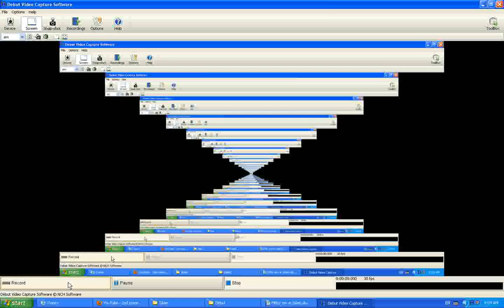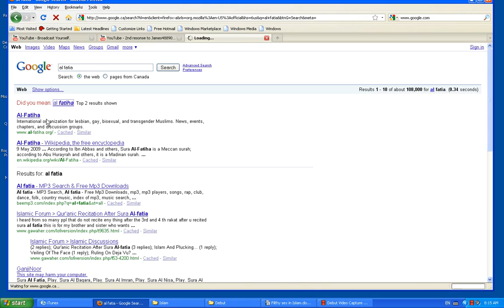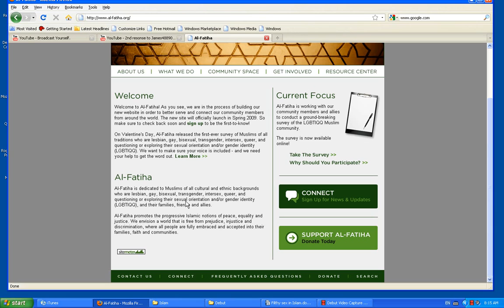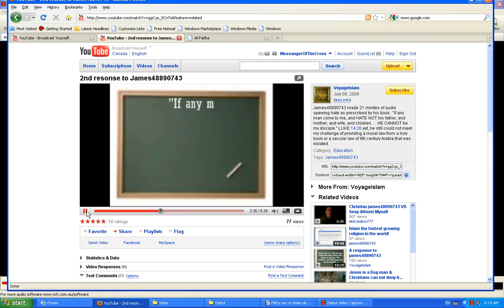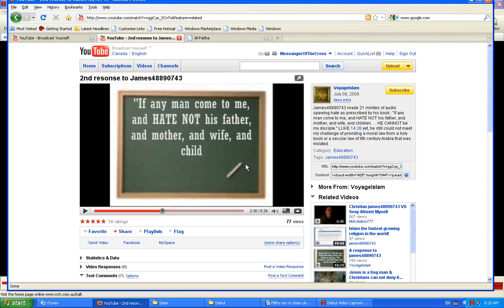Response the young age of Aisha part 2 video 6